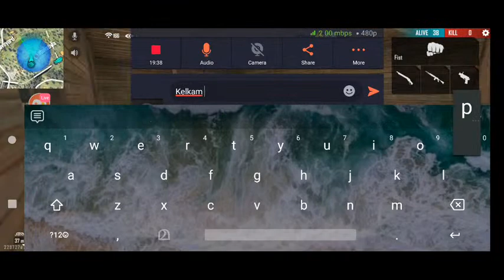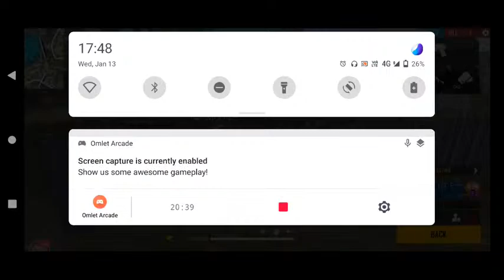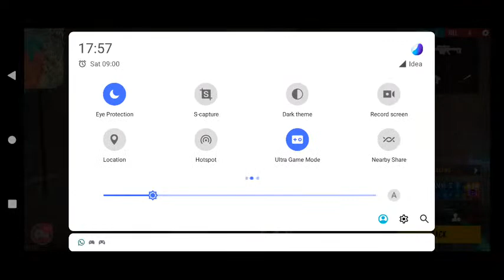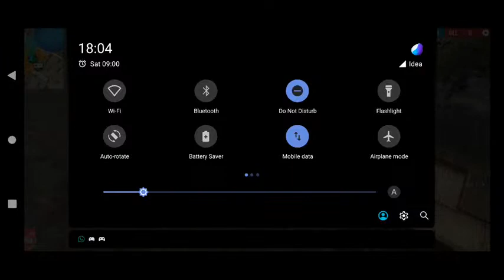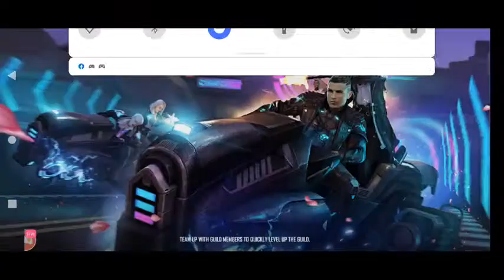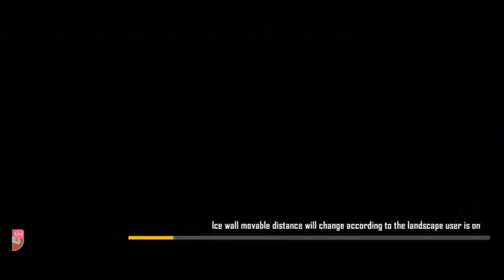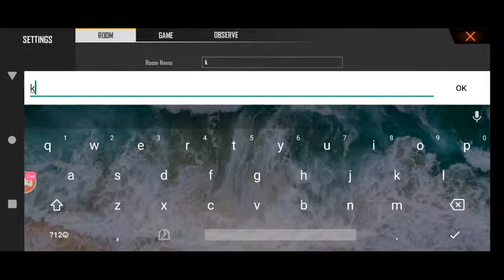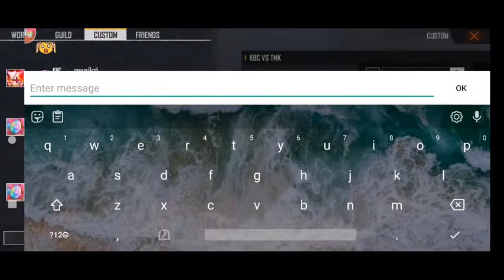MALAYALAM /Live Streaming💞💞💕